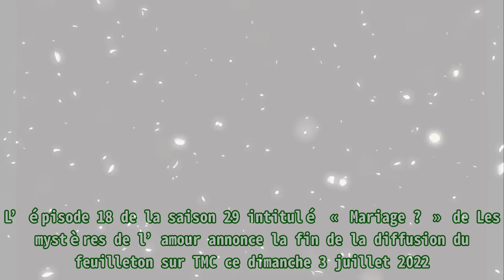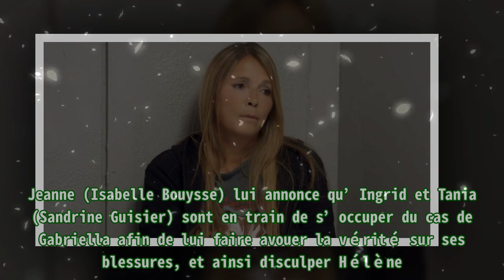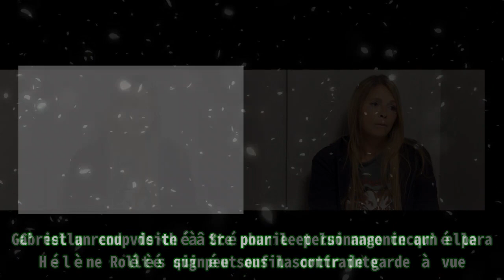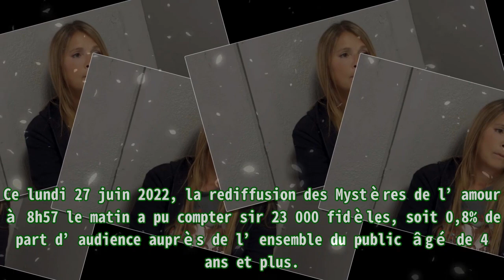Les mystères de l’amour (spoiler) : coup de théâtre pour Hélène Rollès, une fin actée sur TMC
Les mystères de l’amour (spoiler) : coup de théâtre pour Hélène Rollès, une fin actée sur TMC |Invicta Men's Pro Diver Stainless Steel Quartz Watch . Please help me with an order to maintain the system, thanks a lot.| L’épisode 18 de la saison 29 intitulé « Mariage ? » de Les mystères de l’amour annonce la fin de la diffusion du feuilleton sur TMC ce dimanche 3 juillet 2022. En effet, la série produite par Jean-Luc Azoulay prend sa traditionnelle pause estivale et il faudra désormais attendre la rentrée pour découvrir la suite des aventures de Fanny (Elsa Esnoult) et la bande d’Hélène Rollès. Dans cette ultime aventure, tout le monde est en effervescence autour du cas d’Hélène. Elle est retenue en garde à vue suite aux accusations de Gabriella (Virginie Theron). C’était sans compter sur l’aide d’Ingrid (Carole Dechantre) qui est prête à utiliser tous les moyens pour faire changer la déposition de la cousine de Laly (Laly Maignan). Nicolas (Patrick Puydebat) espère que la police va trouver des preuves pour innocenter sa femme. Jeanne (Isabelle Bouysse) lui annonce qu’Ingrid et Tania (Sandrine Guisier) sont en train de s’occuper du cas de Gabriella afin de lui faire avouer la vérité sur ses blessures, et ainsi disculper Hélène. Tania voudrait isoler Nicolas et laisser Hélène en prison, mais Ingrid refuse. Elle veut protéger son amie par tous les moyens. Stéphanie (Marjorie Bourgeois) découvre quant à elle que Gabriella dispose d’un second portable. Logiquement, Chloé (Marion Huguenin) est effondrée par la situation de sa sœur. Chez elle, Gabriella confirme qu’Hélène l’a frappée avec une agrafeuse. Elle le jure. Ingrid la menace donc avec un couteau afin de lui arracher un œil. Elle lui demande d’aller retirer sa plainte. Elle lui fait alors écrire des aveux. Ingrid contacte alors Stéphanie pour la prévenir. C’est un coup de théâtre pour le personnage incarné par Hélène Rollès qui peut enfin sortir de garde à vue. Gabriella rend visite à Stéphanie et lui annonce qu’elle a été signée sous la contrainte. Elle vient porter plainte. Hélène peut quant à elle porter plainte pour dénonciation calomnieuse. Elle refuse et décide de se rendre directement au mariage de Nicky (Benjamin Cotte) et Lou (Blanche Alcy). Ce lundi 27 juin 2022, la rediffusion des Mystères de l’amour à 8h57 le matin a pu compter sir 23 000 fidèles, soit 0,8% de part d’audience auprès de l’ensemble du public âgé de 4 ans et plus.